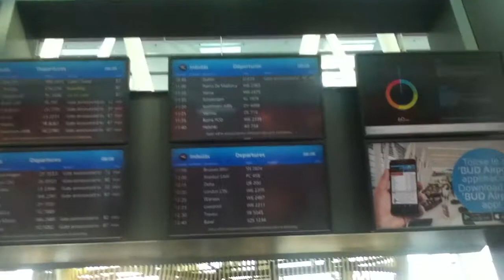柏林和布拉格旅游 ipod IMG 1467